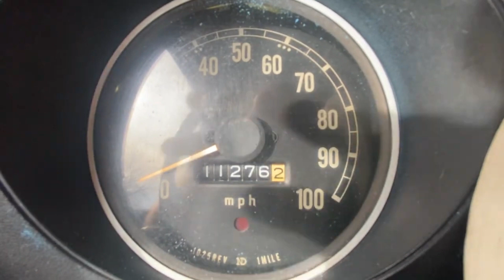Ford Courier 1975 Sunday Drive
0-60 in 19 Seconds.